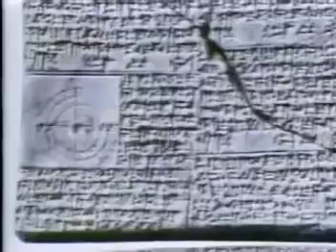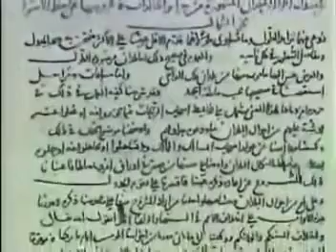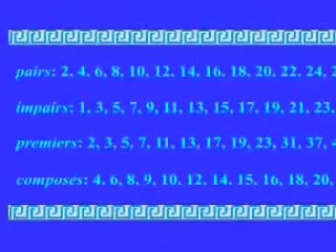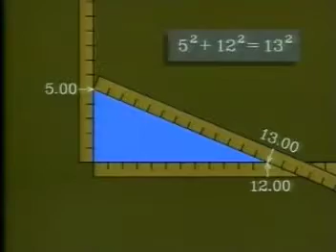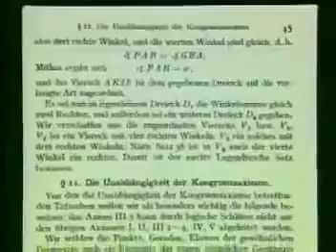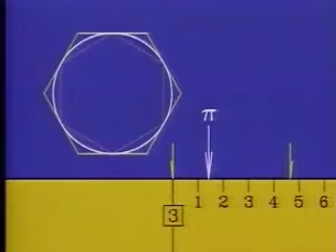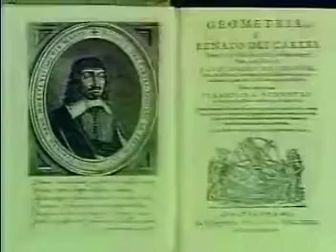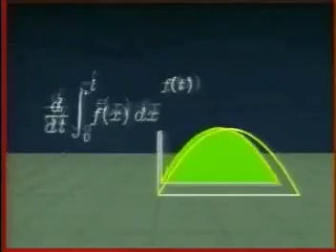Histoire des mathématiques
Produit par le project Mathematics, de l'Institut de technologie de Californie en 2000. Retour sur l'histoire des mathématiques, des origines à Isaac Newton